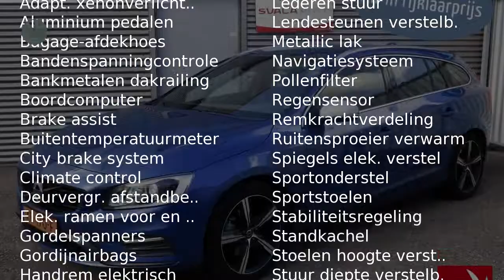Volvo V60 T3 152pk Geartronic R-Design